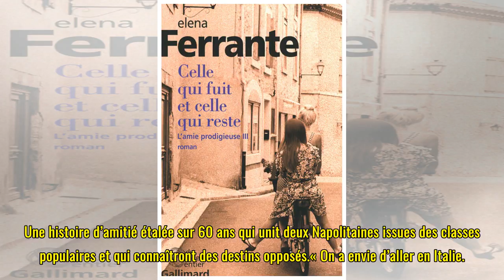Salon du livre : quoi lire selon nos auteurs